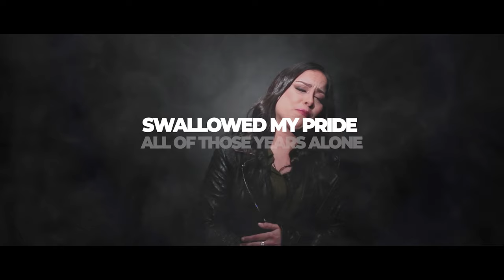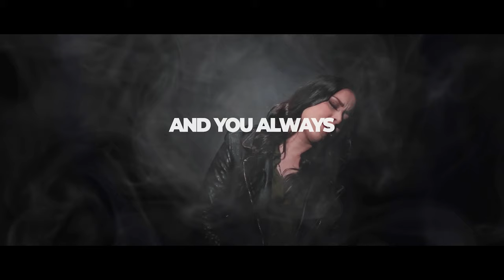Keep me in the Dark - Claudia Santos (Lyric Video)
Claudia Santos
Keep me in the Dark